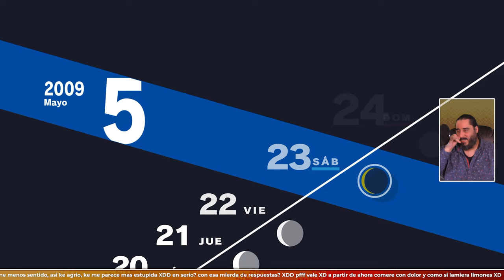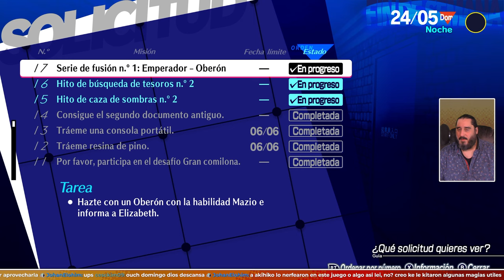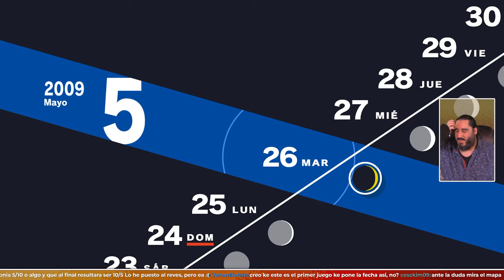Nuestro Huerto Privado en la Azotea | PERSONA 3 RELOAD